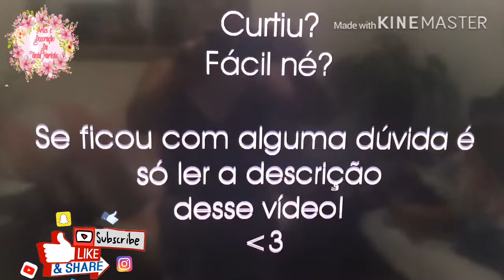DIY TRANFORMEI VESTIDO para USAR NO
Pessoinha! Apesar de não ser costureira, resolvi costurar e te ensinar a reciclar suas peças!!
Mais vídeos: YouTube.com/c/artesedecoraçãodataniamarinho

Espero que vc goste e recicle as suas peças guardadinhas em seu guarda-roupas!

Devido à necessidade de ter uma roupa para praia 🏖 resolvi fazer uma série de roupasrecicladas e adorei, 🥰 veja no meu canal outro vestido que reciclei, onde transformei 1 vestido em 2 peças exclusivas com meu toquepessoal. Um foi o vestido 👗 azul que já tem um tutorial, segue o link 👇🏼

Outro é de uma SAIA tão simples e fácildefazer que foi a sobra do tecido do vestido 👗 que reciclei e o melhor... Não usei nenhum acessório como botão e etc...

E se vc gostou deixe seu 👍 JOINHA
SE INSCREVE
COMPARTILHE
TOCA O SININHO 🔔 para receber outros vídeos

Além de ajudar no crescimento do meu canal, vc me motiva a continuar fazendo vídeos. Porque artesanatopassoapasso amo fazer, mais ...editar😱🤣🤣 é D+ 🤣🤣🤣

Nesta transformação usei:

✅ vestido usado bordado lindo + era muito grande e largo 😊
✅ sabonete no lugar de giz de alfaiataria

Observação: 😃

Acho que falei muito neste vídeo, mais estava tão empolgada com o resultado que deixei trechos na íntegra!!🙂😊 Sorry honey

Deste já agradeço aos inscritos e principalmente ao meu Deus que sabe o que venho passando, mais saiba que :
“Você pode, fazer com o que tem, onde estiver, qualquer coisa e em qualquer lugar “!!!🥰

USEI TAMBÉM:

Gravação:MEU CELULAR 📱
Música 🎶: WHI NOT
Edição: Euzinha - Tania Marinho

COMENTA: O que vc achou deste vestido?

Beijoquinhas e Até o próximo vídeo!!!